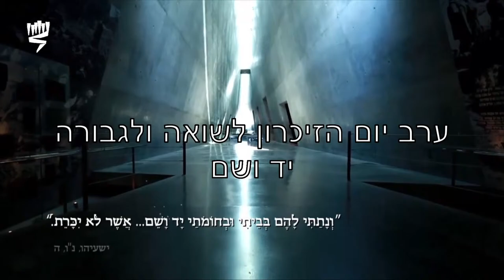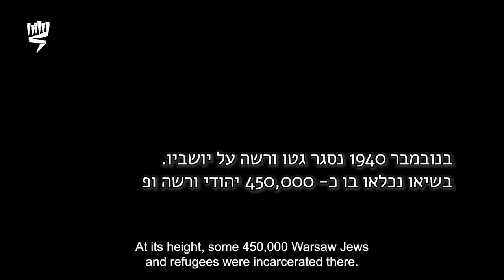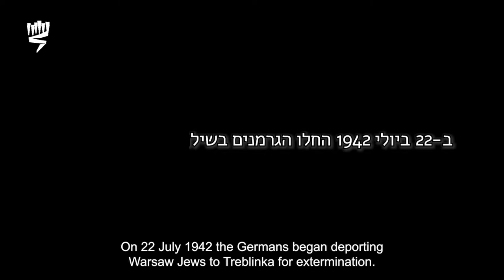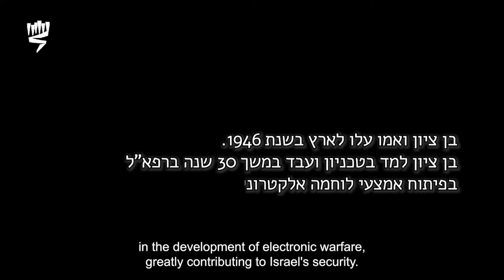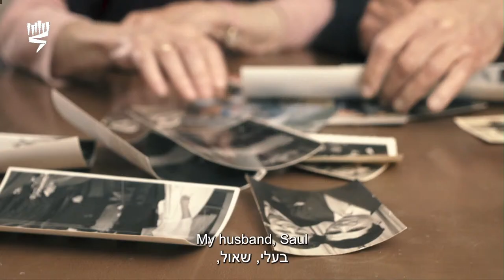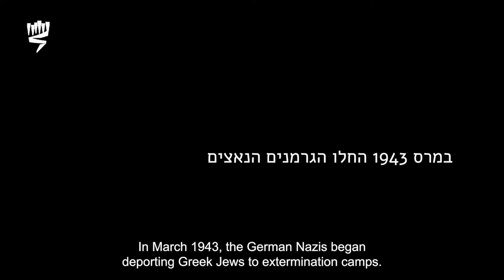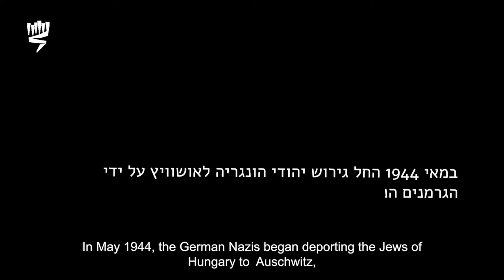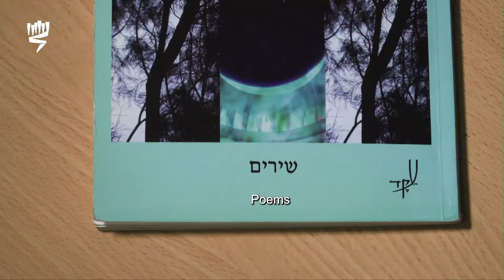Übertragung der Eröffnungszeremonie des Gedenktages für die Märtyrer und Helden des Holocaust 2023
Die zentrale Staatszeremonie zum Beginn des Gedenktags für die Märtyrer und Helden des Holocaust in Israel findet am Mittwochabend, dem 17. April 2023, um 20:00 Uhr in Yad Vashem statt. Die Zeremonie findet in Anwesenheit des Präsidenten des Staates Israel und des Premierministers, der Würdenträger und Holocaust-Überlebender statt.